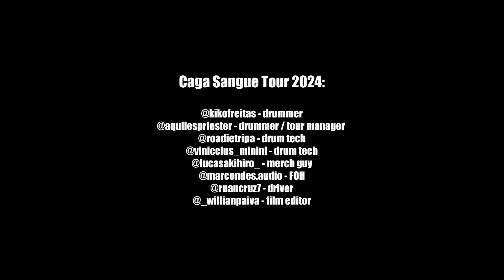TVMaldita Presents: Aquiles Priester & Kiko Freitas - Caga Sangue Tour - Ep5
Caga Sangue Tour 2024:
@kikofreitas - drummer
@aquilespriester - drummer/tour manager
@roadietripa - drum tech
@viniccius_minini - drum tech
@lucasakihiro_ - merch guy
@marcondes.audio - FOH
@ruancruz7 - driver
@_willianpaiva - video editing
Junte-se a este canal para ser um
PsychOctopusMember e obtenha acesso aos benefícios: